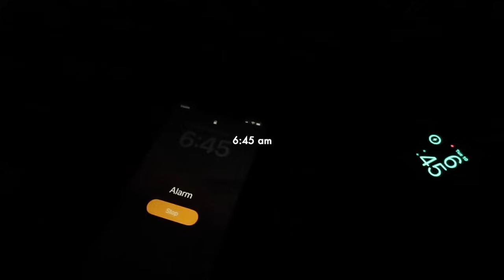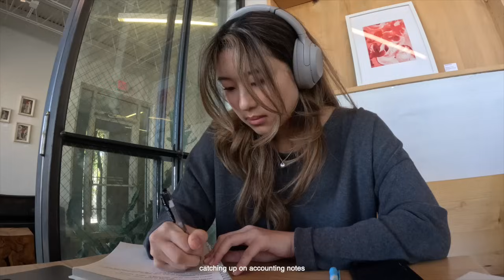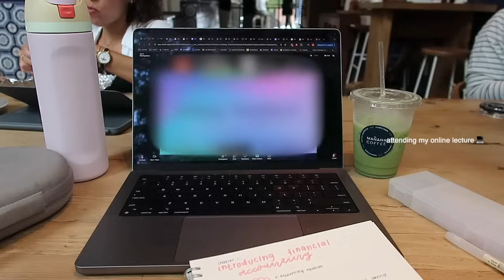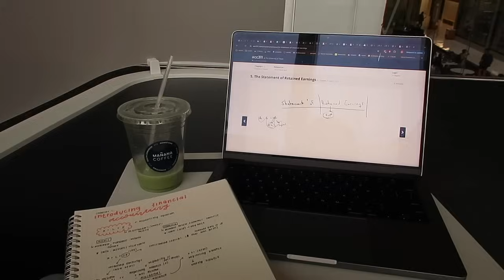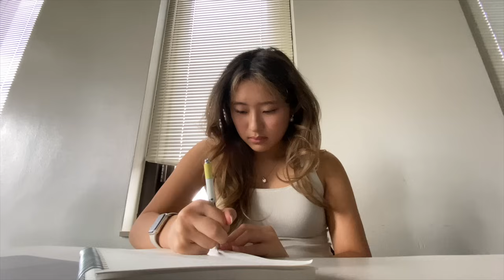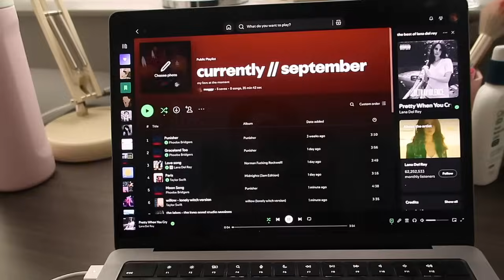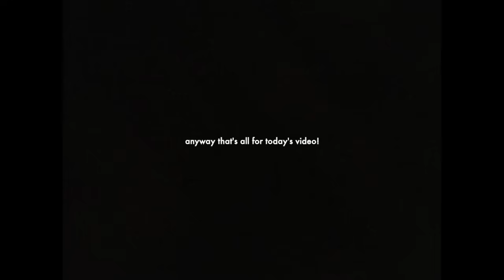productive college week in my life | study vlog | cafe hopping, early mornings, slice of life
hellooo welcome to a productive college week in my life! had a lot of fun editing this one ˚ʚ♡ɞ˚

faq *✧･ﾟ: *✧･ﾟ:
what camera do you use? canon g7x mark ii + iphone 11
what do you study? finance